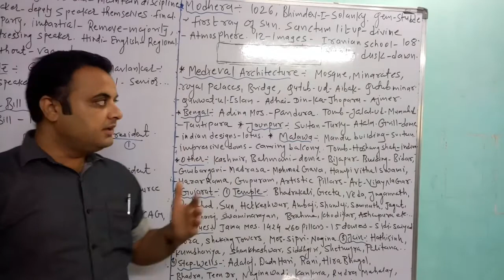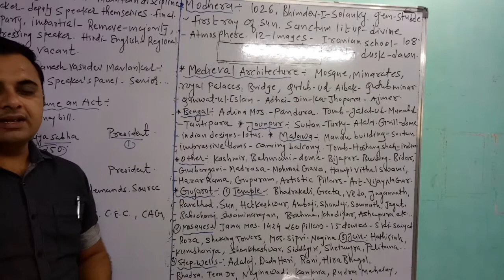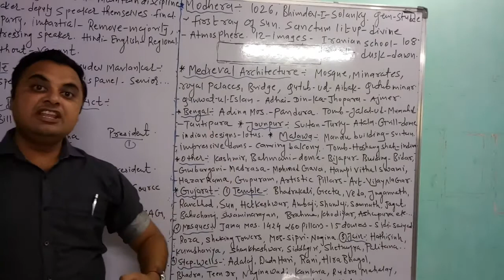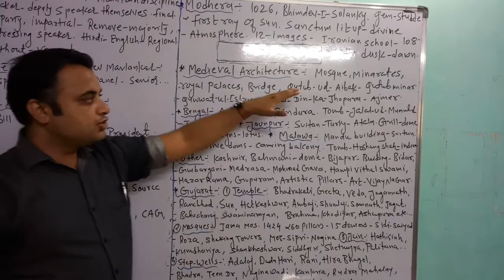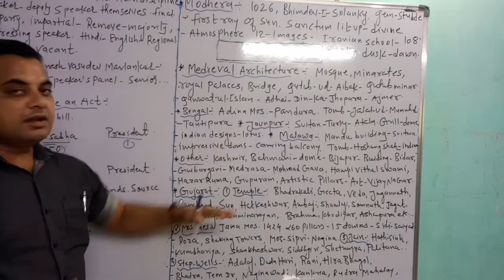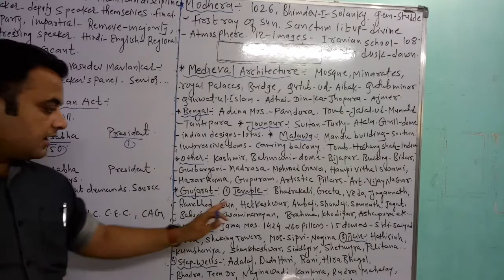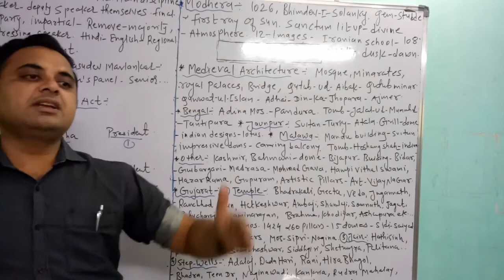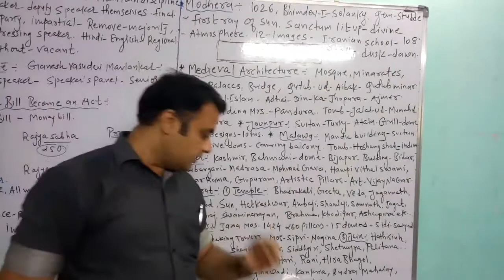Std 10th ss lesson 3, sun temple of modhera, medieval architecture, architecture of gujarat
Social science with Sanjay Bhatt